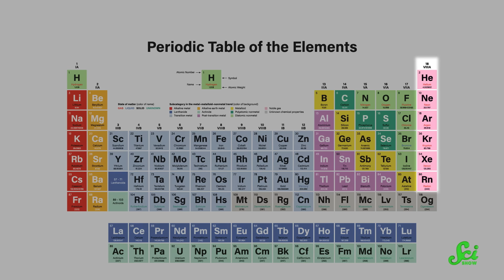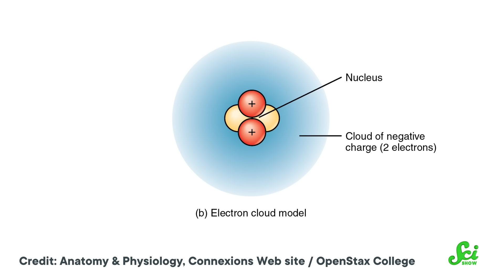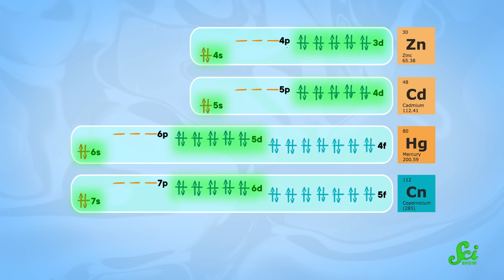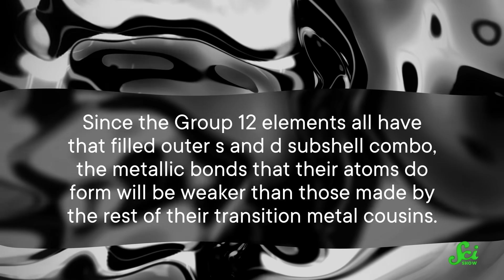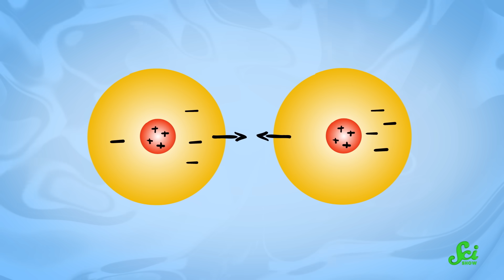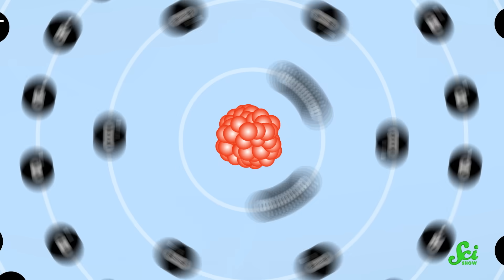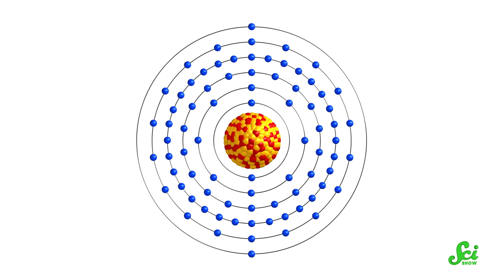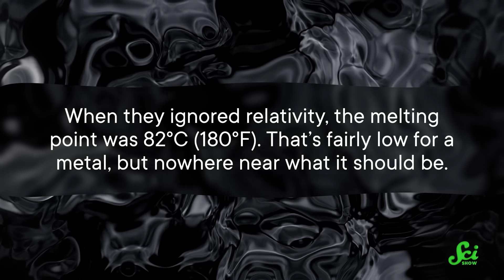Mercury Shouldn't Be Liquid. But It Is.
Mercury, a.k.a. quicksilver, is famous for being a liquid at room temperature...and also below room temperature. But you can't use a high school chem class to explain why. Instead, we need a little help from Einstein.